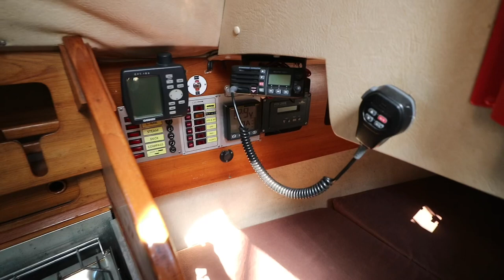Moody 27. North Wales. £16,950. SOLD.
Moody 27 (1984) Bilge Keel Yacht. Betamarine 20hp diesel engine (2011). Kemp fully battened mainsail (2009), furling Crusader genoa (2013). Self tailing winches. Spinnaker pole. Six berths. Standard Horizon CP300 GPS Chart Plotter (2009). NASA AIS engine and aerial (2011). Garmin 126 GPS. Raymarine depth/ speed/ wind instruments (2010). Raymarine ST70 pilot with SPX5 tiller ram (2017). Horizon GX1100E DSC VHF radio (2014). VHF aerial and cable (2020). HX500E hand held VHF (2009). NASA BM1 battery monitor. Avtex 12v TV with Glomex antenna. Marine grade gas regulator and gas flexi hoses (2022), two gas bottles. Very well maintained example. Recent Survey (2021). Lying North Wales, UK.

ENGINE:

Betamarine 20hp diesel engine (2011), shaft drive to a two blade propellor (Spurs rope cutter, 2018). When installed 5/2011 the new engine also had new prop, prop shaft, cutlass bearing, sea cock, exhaust temperature alarm, Vetus cooling water strainer, fuel hoses, exhaust hose and Vetus anti-syphon loop. Racor primary fuel filter (2012). Engine exhaust bend/ water injector (2022). Volvo dripless shaft seal (2022). DZR ball valve to main sea cock (2022). 3x batteries charged by alternator (Engine battery 2018, 2x 110ah leisure batteries 2022/ 2023). Shore power connected.

SAILS AND SPARS:

Aluminium mast Z spars single line reefing boom. Kemp fully battened mainsail (2009), furling Crusader genoa (2013). Self tailing winches. Spinnaker pole. Standing rigging (2012).

CABIN DETAILS:

Good quality interior joinery. The upholstery and headlinings are in very good condition. The private forecabin gives double berth accommodation. The saloon has a single berth to port and another to starboard with a central drop leaf dining table. Aft of the saloon and to starboard is the galley which has:- a modern Nelson two burner stove with oven and grill, a stainless steel sink with hot/ cold pressurised fresh water system, a cool box and storage lockers. The private heads compartment is opposite the galley and has a marine wc and a wash hand basin.

DECK EQUIPMENT:

Anchor with chain and warp. Stainless steel pulpit, pushpit, stanchions and guard wires. Boom mounted sail bag. Cabin windows renewed (2003). Chain plates inspected and one bulkhead replaced (2022). Removable dinghy davits. Cockpit cushions. Spray dodgers. Sprayhood. Boarding ladder. Fenders and warps.

NAVIGATION EQUIPMENT:

Compass. Standard Horizon CP300 GPS Chart Plotter (2009). NASA AIS engine and aerial (2011). Garmin 126 GPS. Raymarine depth/ speed/ wind instruments (2010). Raymarine ST70 pilot with SPX5 tiller ram (2017). Standard Horizon GX1100E DSC VHF radio (2014). VHF aerial and cable (2020). HX500E hand held VHF (2009). NASA BM1 battery monitor. Avtex 12v TV with Glomex antenna. Navigation lights (New NASA LED combined tri/ anchor light to masthead 2020). Clock and Barometer.

SAFETY EQUIPMENT:

Bilge pump. 2x fire extinguishers and fire blanket. Horeshoe lifebuoy with light. XM Throw life line.